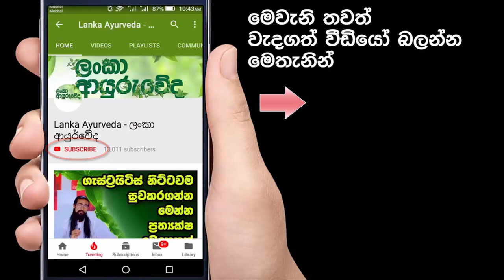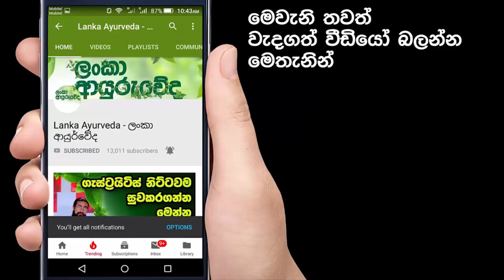හැමෝටම තියන ගැටළුවට මෙන්න 100%ක් සාර්ථකම විසඳුම.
දණහිස් සහ වැලමිට වැඩි චලනයන් ප්‍රමාණයක් සිදු කරන නිසා සමේ අනෙකුත් ස්ථාන වලට වඩා දණහිස් සහ වැලමිට මත සම සිනිඳු ස්වභාවයක් ගනු ලබනවා. ශරීරය තුල මෙලනින් වැඩිවීම මගිනුත් සමෙහි විවිධ ස්ථාන අඳුරු පැහැ වනවා. ඒවගේම, සමේ යම්කිසි ස්ථානයකට අඩු රුධිර සැපයුමක් ලැබී තෙල් ග්‍රන්ථි ක්‍රියා නොකරනවා නම් එම ස්ථාන රළු සහ වියළි වනවා.